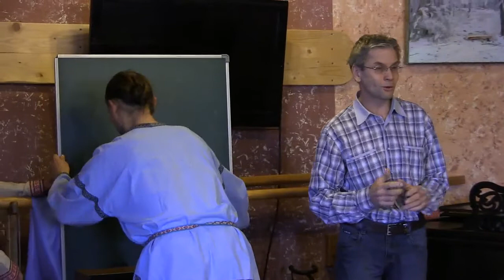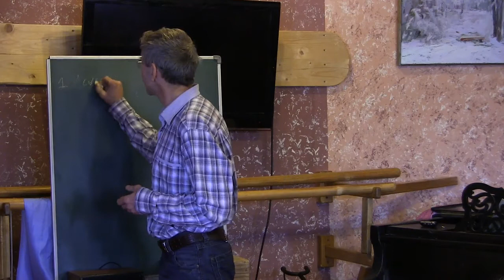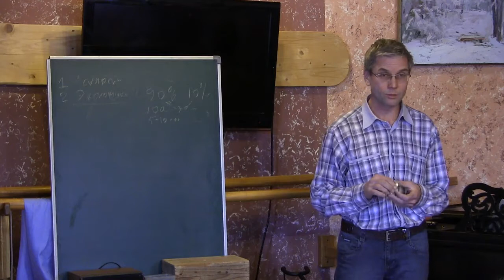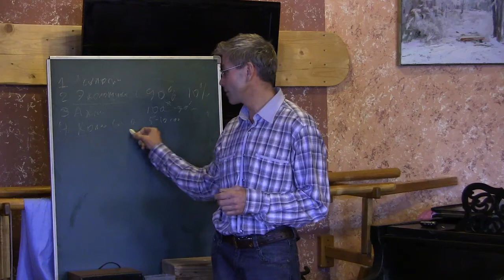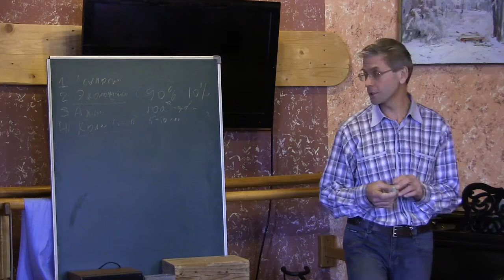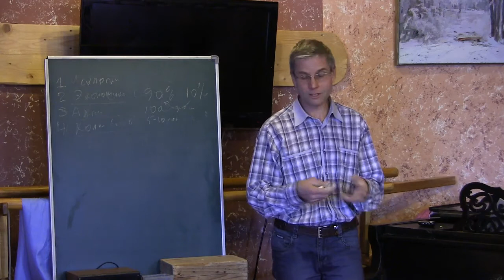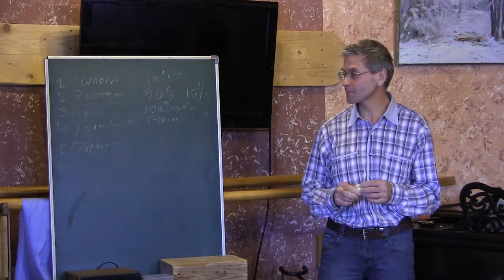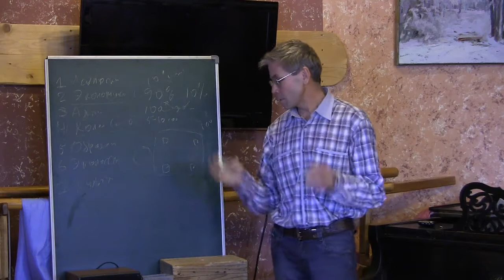Фёдор Лазутин о развитии поселений родовых поместий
Выступление Фёдора Лазутина на Круге поселений в Ковчеге, февраль 2014 г.